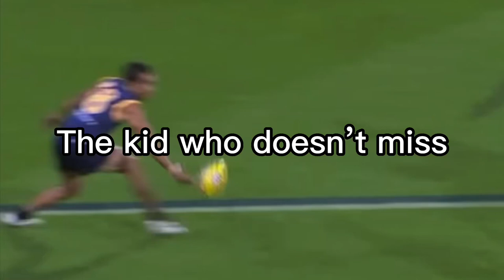Grade 5 recess be like…